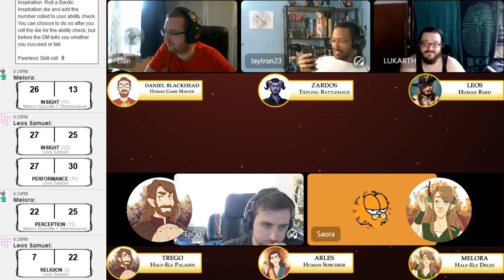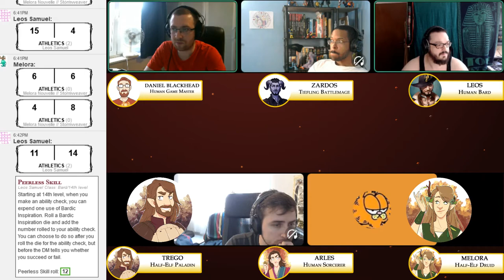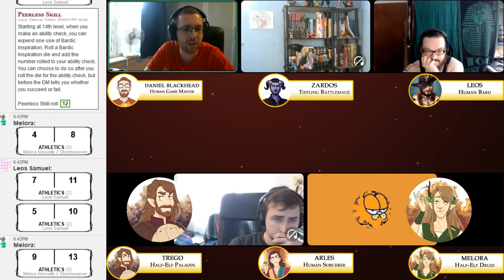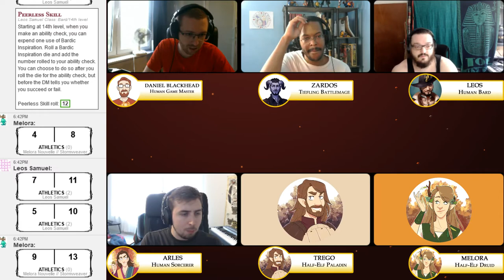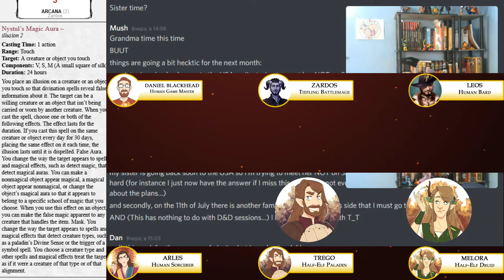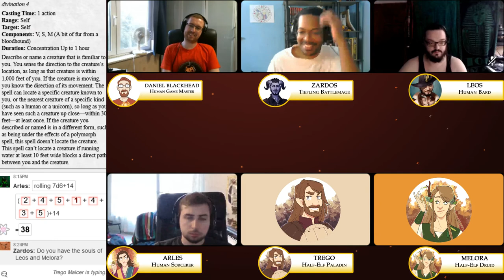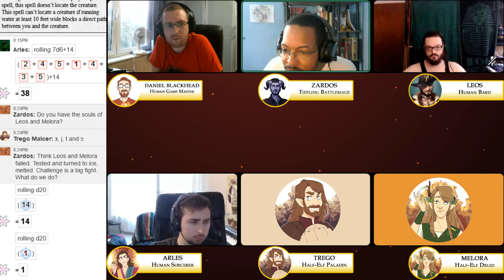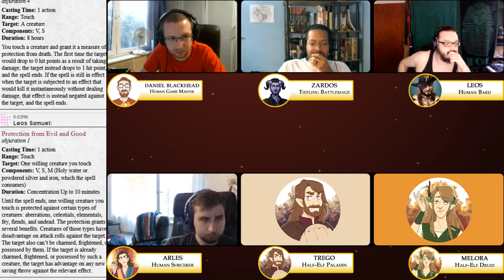Aldana - Ascension Episode 137 - Defrosting